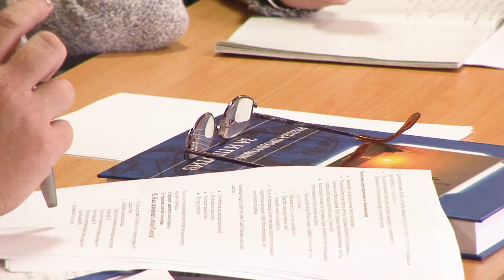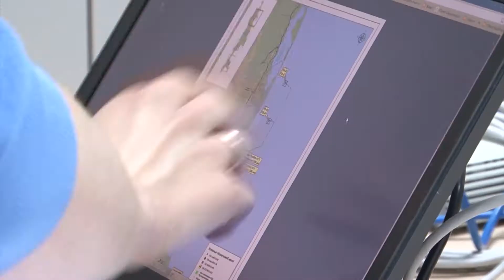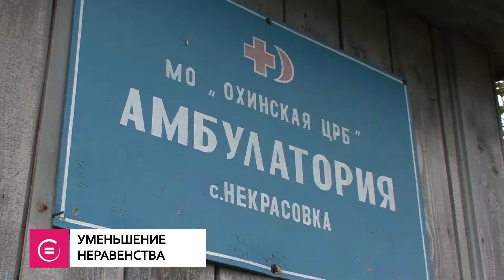«Сахалин Энерджи» поддерживает цели устойчивого развития